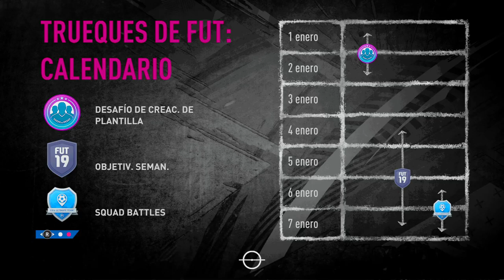FUT CHAMPIONS 1-4-19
PS4 FIFA GAMER🎮🎬